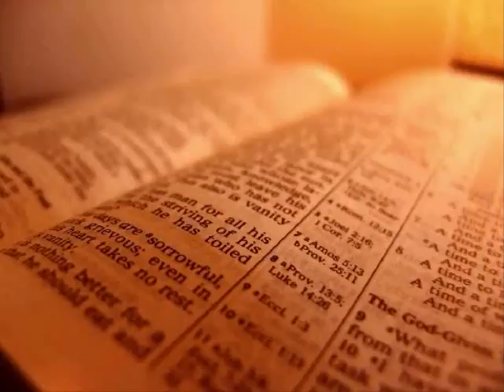The Holy Bible - 2 Kings Chapter 18 (King James Version).flv